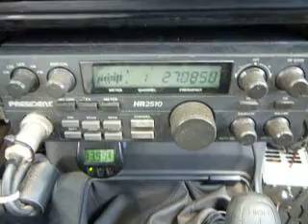09-18-2013 ModSquad Unit2AR DirtyDiaperNC 48GA 105AR RattlerMS